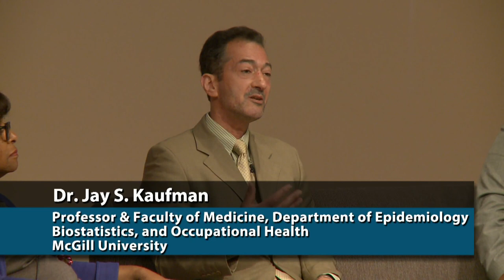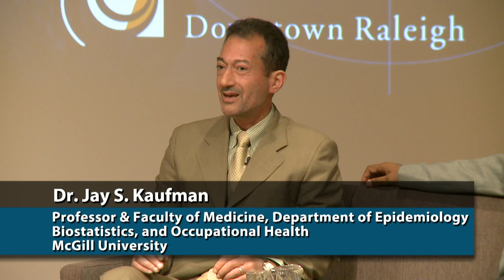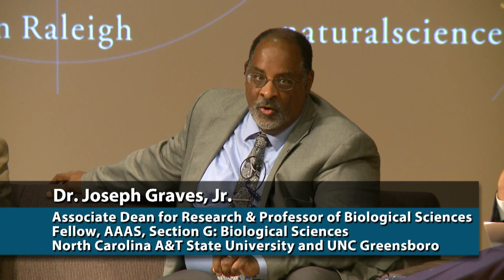(W)rap on Race: Where Do We Go from Here?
Forty years after Margaret Mead (anthropologist) and James Baldwin (author) met to have a “Rap on Race,” we bring their conversation into the 21st Century. Guest speakers will reflect on what the future holds for public education and race, the role of race in medicine, the potential dangers of using biology to explain the behaviors of certain racialized groups, and where do we go from here? Moderated by WRAL’s Greg Fishel.

Dr. Yolanda Moses is past president of the American Anthropological Association (AAA), chair of AAA’s National Advisory Board on Race and Human Variation, and co-author of “Race: Are We So Different?” She is professor of anthropology and associate vice chancellor for Diversity, Equity and Excellence at University of California, Riverside.

Dr. Jay S. Kaufman is professor and Canada Research Chair in Health Disparities Department of Epidemiology, Biostatistics, and Occupational Health at McGill University and adjunct professor, Department of Epidemiology, University of North Carolina at Chapel Hill.

Dr. Joseph Graves, Jr. is associate dean for Research and Professor of Biological Sciences in the Joint School of Nano sciences and Nanoengineering, a collaboration between North Carolina A&T State University and UNC Greensboro.